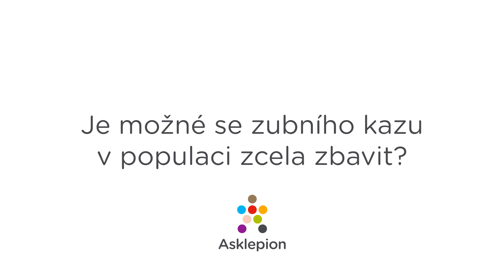Je možné se zubního kazu v populaci zcela zbavit?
Stomatolog doc. Roman Šmucler o snížení výskytu zubního kazu v populaci:
Zubní kaz může úplně zmizet. Většina zemí EU počítá, že v roce 2027 už jejich děti budou mít 0 kazů (u 100 % dětí). Nejsem si jistý, jestli to bude u 100 % dětí, ale i kdyby jen 99 % dětí už nepoznalo nikdy ve svém životě, co je to zubní kaz, byl by to velký úspěch. V ČR je podle statistik ročně zhruba 8-9 milionů nových kazů. Což je ohromné číslo a ohromné vynaložené peníze nemluvě o bolesti a nepříjemnostech.